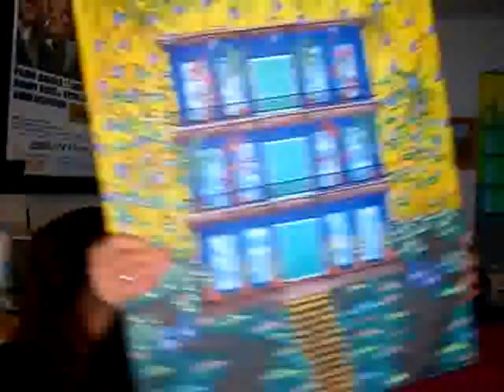50$ RAFFLE 22X28 PAINTING ACRYLIC ON CANVAS 20 SLOTS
20 slots 50$ each, winner chosen as soon as 20 slots
get your spot now. 22x28 inch painting.